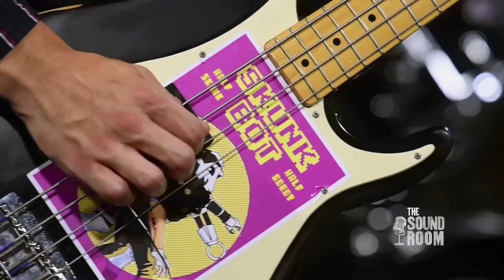The Sound Room featuring Fajjr + Ali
Fajjr + Ali performs live in The Sound Room at WEEU, 830 AM in Reading, PA. Set includes "Without You" at 0:00, "Shivers" at 3:53, and "Spacewalk" at 6:21.